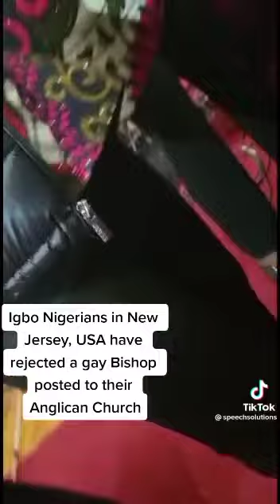March 11, 2023(2)